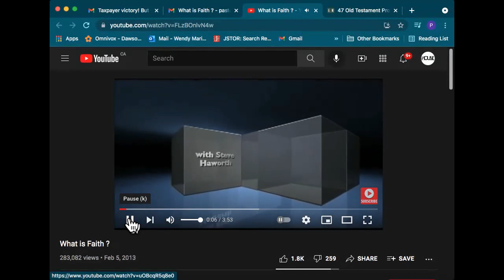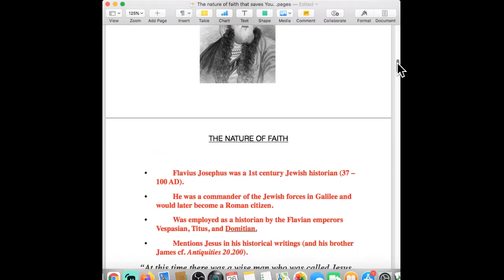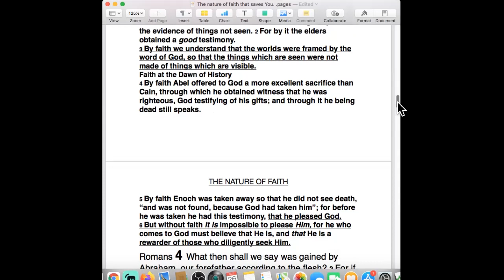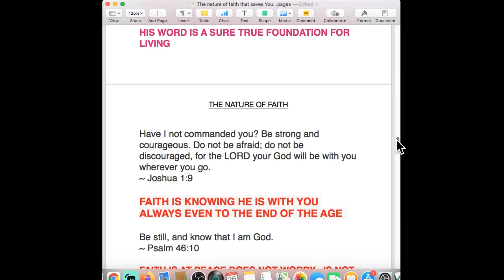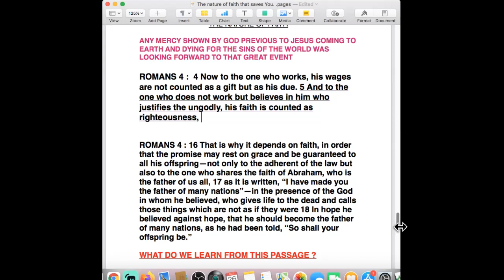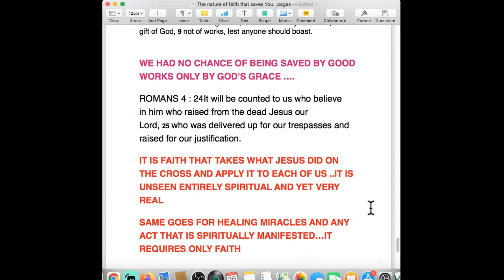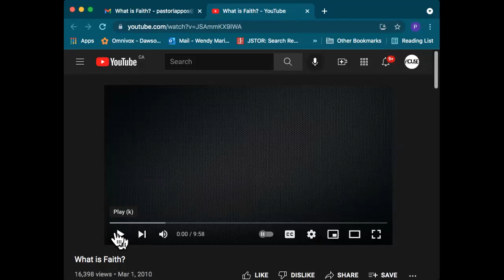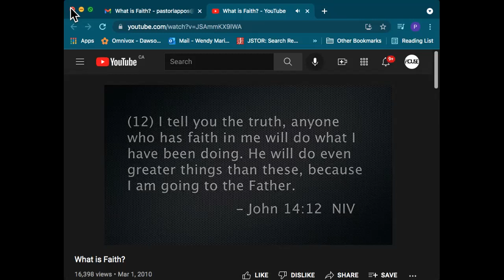BIBLE STUDY ON THE NATURE OF FAITH